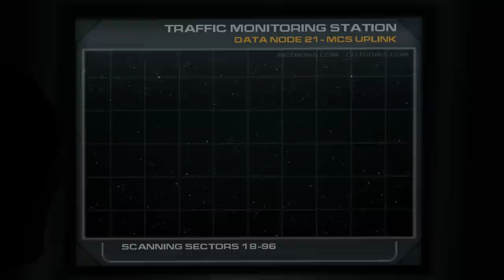Let's Play Doom 3 - Part 1 [CO-OP]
Finishing the doom saga of at least the canon games, playing with the OpenCoop mod Alpha.